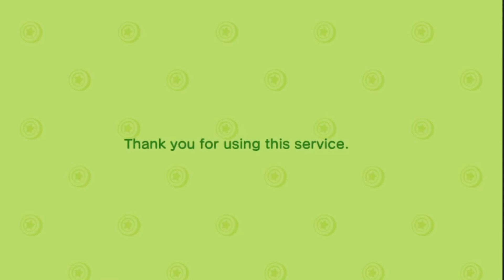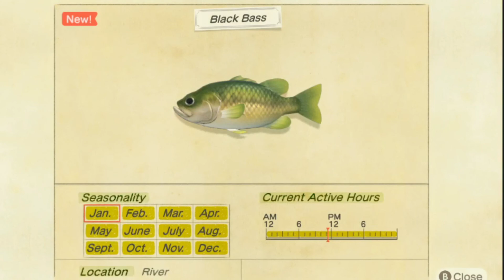Blathers Will Be Visiting Soon! I Animal Crossing IEP02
We are working on getting Blathers out here to start the museum

I'm a disabled gamer and a special needs parent. I've been obsessed with video games my whole life and am drawn to story driven games.